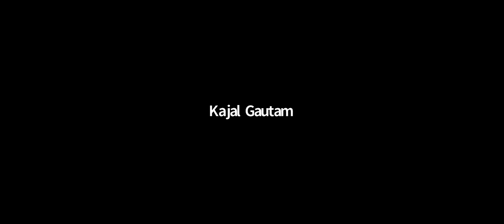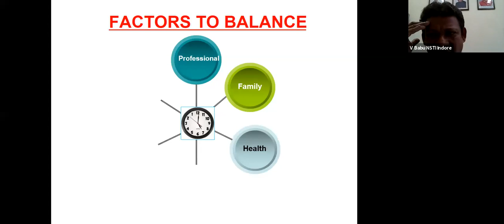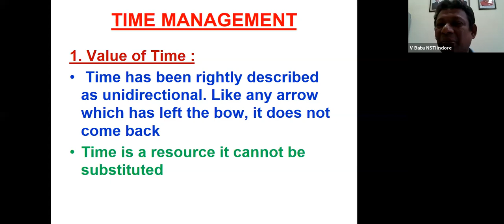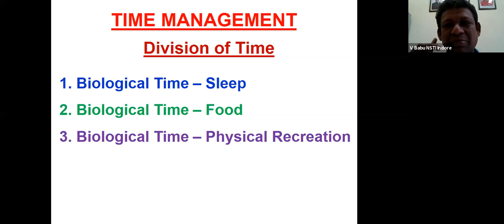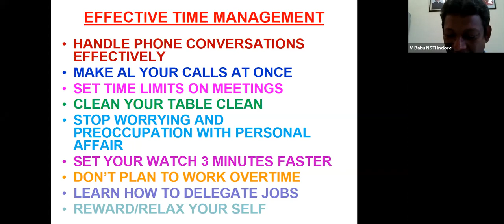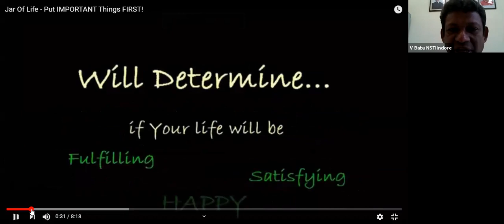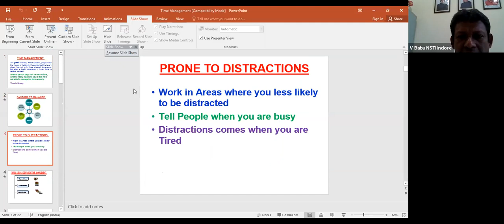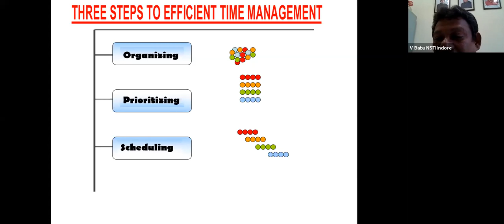938 4300 6777 Theory Time Management Hindi English By V Babu, Deputy Director NSTI, Indore